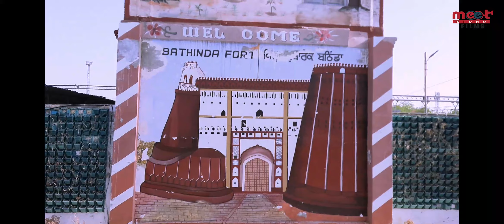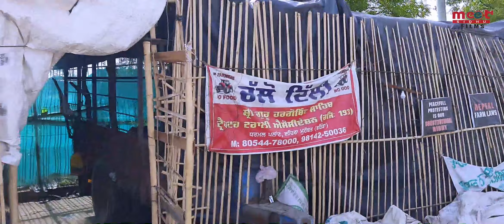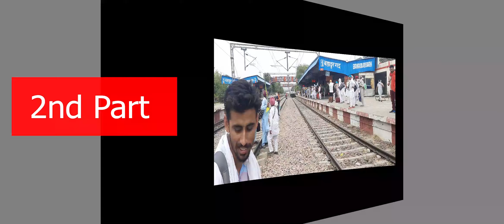Vlog || Home to Tikri Border delhi || Kissan Morcha ||Meet sidhu films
Tikri border delhi
Special thanks =Kulveer Sidhu
Edit =Meet Sidhu